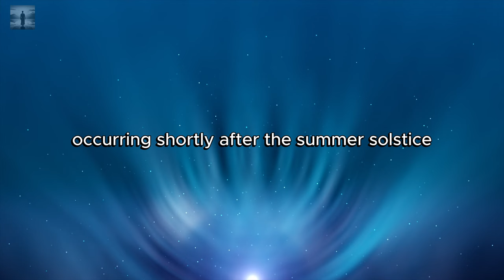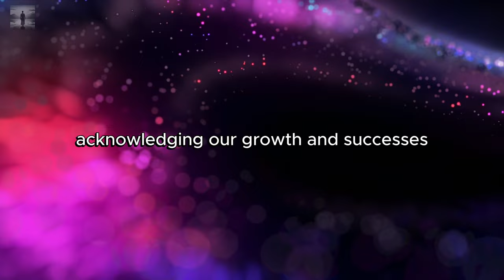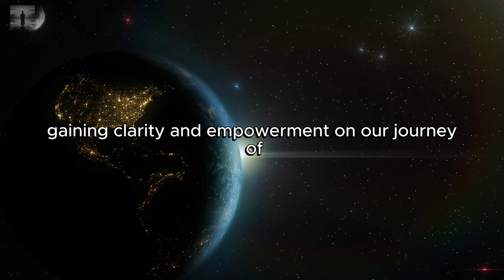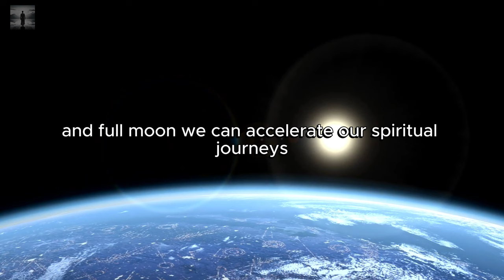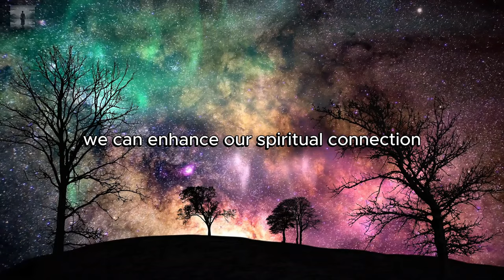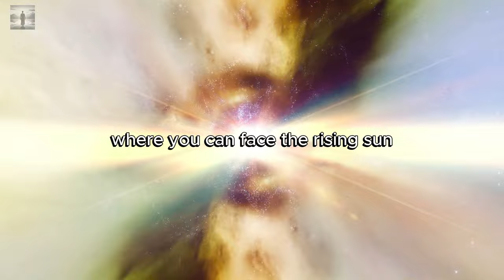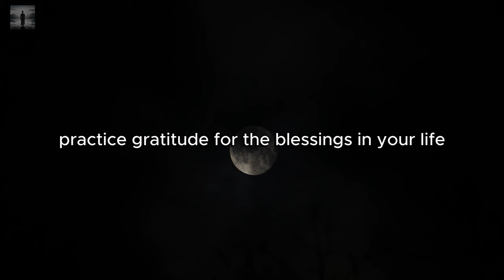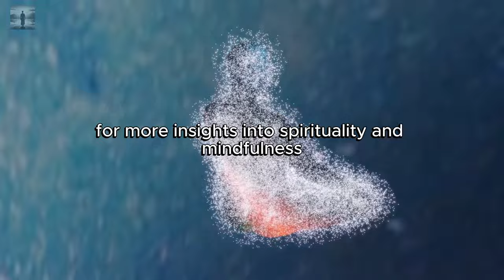The Spiritual Effects Of The Summer Solstice & The Full Moon ✨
In this video "The Spiritual Effects Of The Summer Solstice & The Full Moon ✨", Explore the profound spiritual energies of the Summer Solstice 🌞 and Full Moon 🌕. Discover how these celestial events align us with transformation and growth. Join us on our journey of spiritual enlightenment!

⏲ TIMESTAMPS ⏲
00:00 Intro
01:19 Understanding the Summer Solstice
03:11 The Full Moon's Spiritual Influence
05:09 Dolores Cannon's Insights
06:49 Harnessing the Combined Energies
08:23 Practical Tips for Spiritual Growth